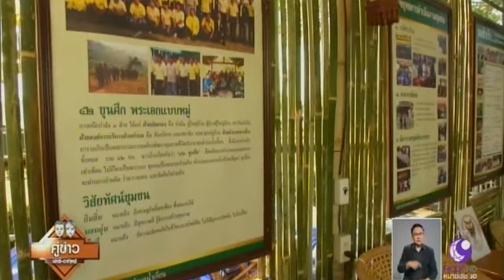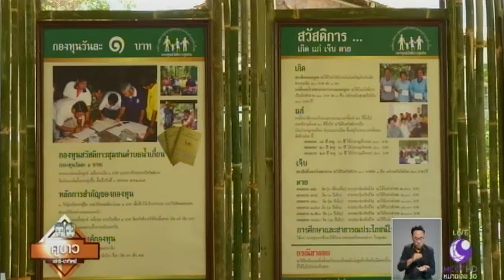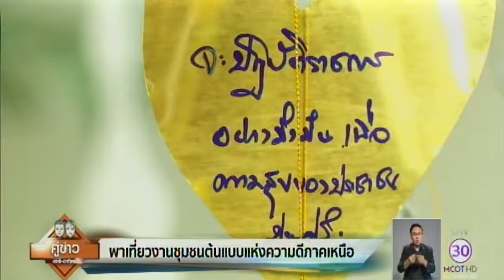งานชุมชนต้นแบบแห่งความดีภาคเหนือ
เชียงใหม่ 26 ก.พ. - ช่วงนี้ที่เชียงใหม่เขามีการจัดงานชุมชนต้นแบบแห่งความดีภาคเหนือ โดยรวบรวมชุมชนที่ประสบความสำเร็จจากการน้อมนำพระราชดำรัสและพระบรมราโชวาทของในหลวงรัชกาลที่ 9 มาปรับใช้ จนสามารถสร้างความสุขในชุมชนจากความพอเพียง ซึ่งทุกชุมชนก็สามารถนำไปปรับใช้ได้. -สำนักข่าวไทย

1.สารคดีเฉลิมพระเกียรติ
2.พระราชกรณียกิจ-พระมหากรุณาธิคุณ
3.คนไทยหัวใจ♥รักในหลวง